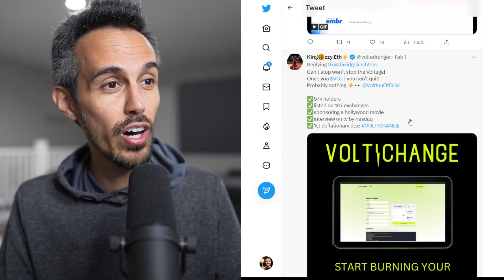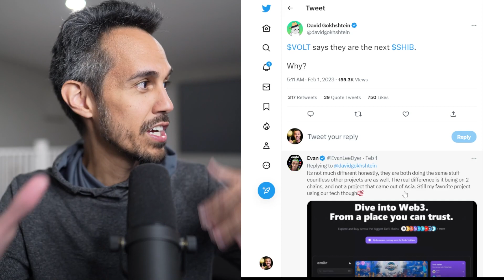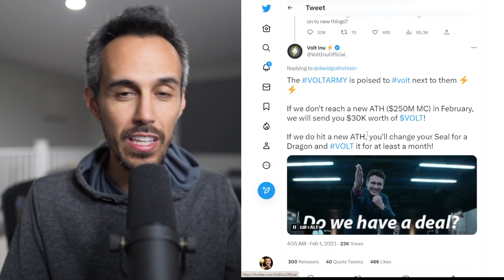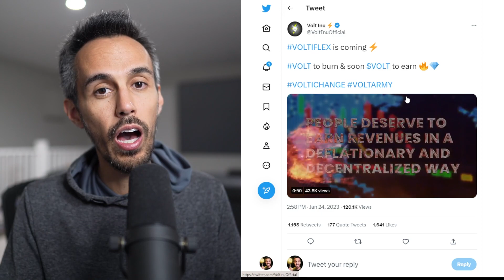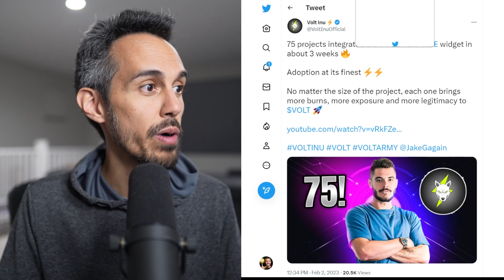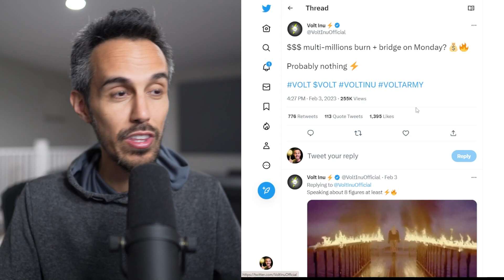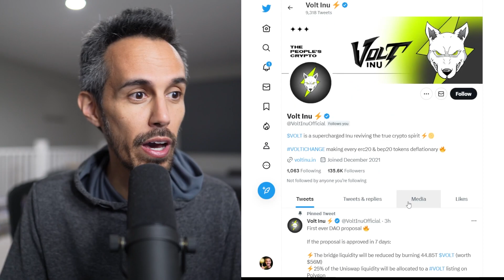VOLT ⚡️ New Utility⚡️Voltiflex a Global Staking Platform + David Gokhshtein $30K Update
75 projects added the Voltichange widget to their website in about 3 weeks. That widget allows them to offer an easy way to buy from their website while burning their supply thanks to our DEX at the same time:

$VOLT is a supercharged Inu reviving the true crypto spirit ⚡️🌕

VOLTICHANGE making every erc20 & bep20 tokens deflationary 🔥